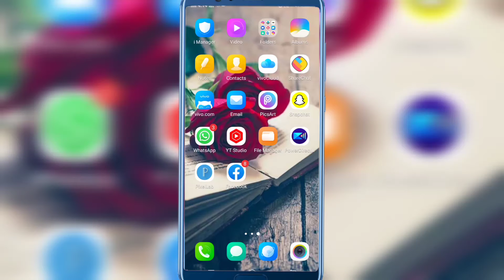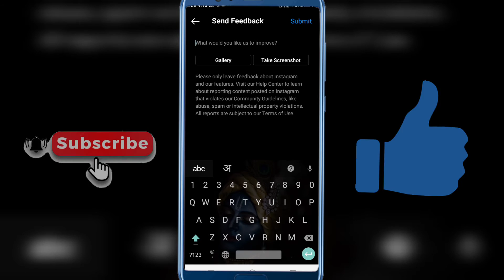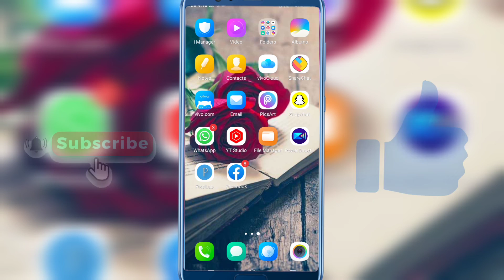Instagram Reels Option not Showing || Instagram Reels Icon Not Showing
Share please🙏